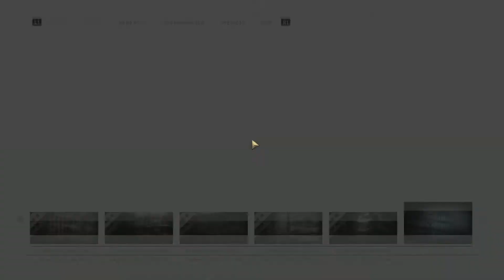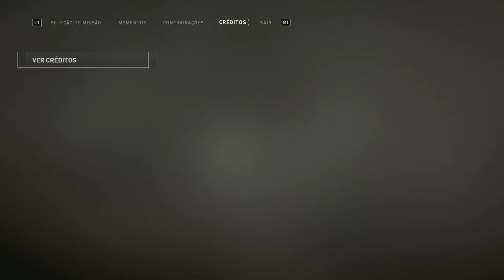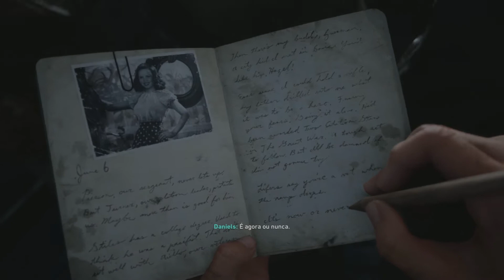Call Of Duty WW2 - Mission 1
Played by: Lucas Carnevali.

Call Of Duty WWII Walkthrough Mission 1 Let's Play No Commentary 1080p HD Gameplay.

Game Standard Difficulty.

WWII is the first title since the original Call of Duty to not have a life regeneration system in campaign. Instead, players must rely on their medical squad mate to provide life packs, as well as other squad members to provide ammunition. The WWII campaign focuses on the life of an American soldier and his platoon from 1944 to 1945, where show moments of group experience and loyalty. During its development, the
campaign passes in points emblematic of World War II, such as D-Day, Operation Cobra, the Battle of Aachen, the Battle of Hürtgen Forest and the Battle of the Ardennes. One of the main objectives of the Call of Duty WWII
campaign is to imitate the reality of World War II. This is presented by the moments of heroism, by the proximity that our teammates have and, in some parts, by the brutality that occurred in that period.

Missão 1 do Passo do Call Of Duty WWII. Vamos Jogar Sem Comentários Jogabilidade HD de 1080p.

Dificuldade do Jogo Padrão.

WWII é o primeiro título desde o Call of Duty original a não ter um sistema de regeneração de vida na campanha. Ao invés disso, os jogadores deverão contar com seu companheiro de esquadrão médico para
providenciar pacotes de vida, assim como outros membros do esquadrão para providenciar munição. A campanha de WWII foca-se na vida de um soldado americano e no seu pelotão em 1944 a 1945, onde se mostram momentos de vivência em grupo e de lealdade. Durante o seu desenrolar, a campanha passa em pontos emblemáticos da Segunda Guerra Mundial, como o Dia-D, a Operação Cobra, a Batalha de Aachen, a Batalha da
Floresta de Hürtgen e a Batalha das Ardenas. Um dos principais objetivos da campanha de Call of Duty WWII é imitar a realidade da Segunda Guerra Mundial. Esta é apresentada pelos momentos de heroísmo, pela
proximidade que os nossos companheiros de equipe têm e, em algumas partes, pela brutalidade que houve naquele período.